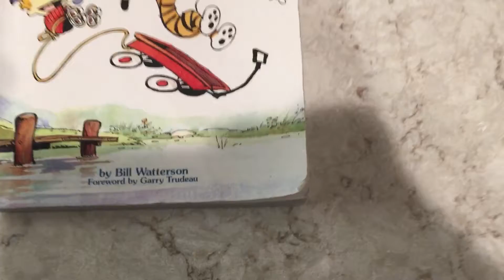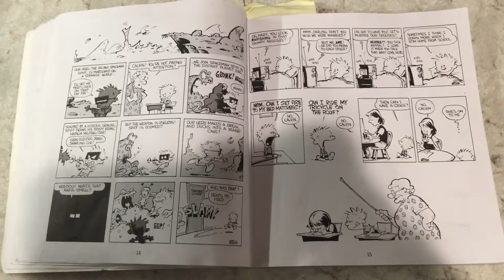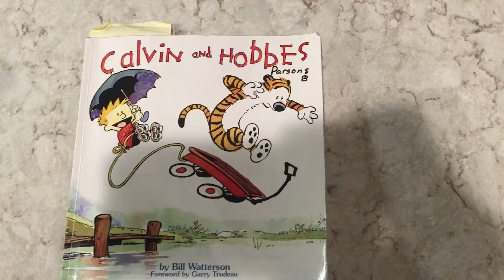Calvin and Hobbes Book review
Reluctant readers, second grade, third grade,